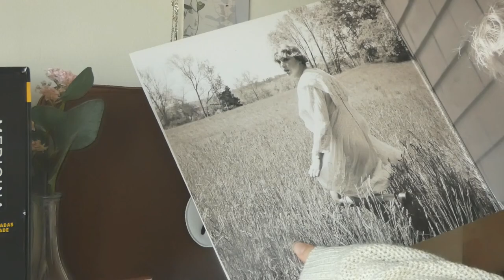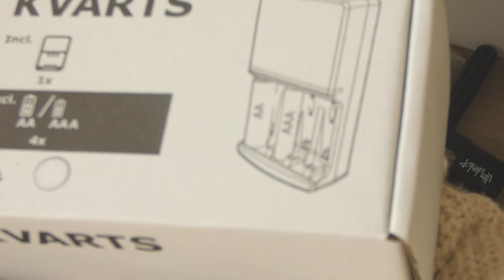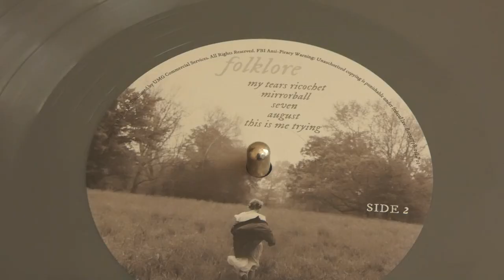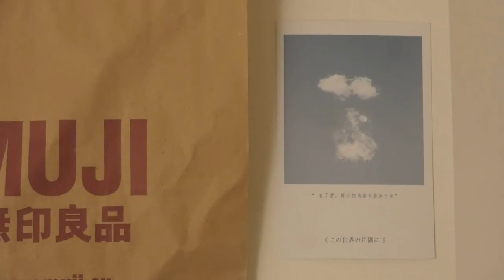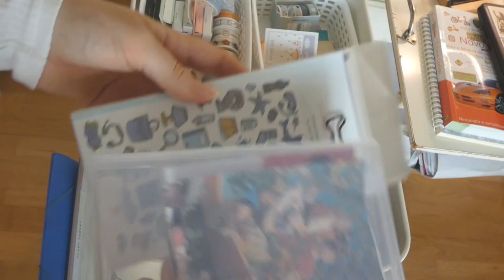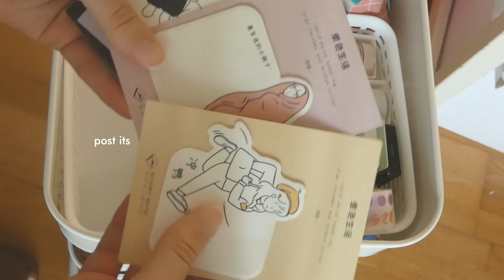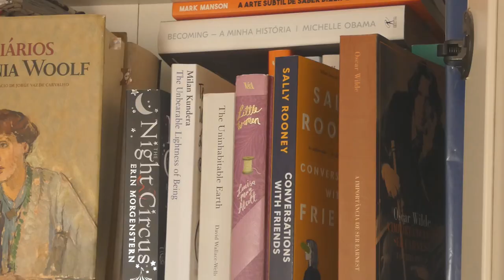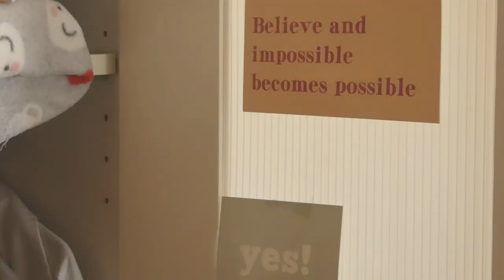room tour ⭐ student space & desk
i'm very grateful to invite you to my abode :D
a room tour has been a long time coming. in the first years of this youtube channel, my room was in a very miserable state. i tried to show the best parts only. i used to share it so it had an extra desk still (my old one), tons of hoarded materials, and childhood furnishings, and i had to slowly declutter and do a makeover to my style - which i would describe as light academia or minimal perhaps... until nowadays!
where i feel like i'm most proud of my room, years of transformation later.
there are obviously many thoughts that were deterring me from making this but i persuaded myself that now is like any good time and if i don't do it now, i'll never do it. so with that being said, improvements to my room would be extra storage space - i have run out of place for books and school materials, plus my desk is super small. the card boxes under my desk have been destroyed by my cat T_T, the main lamp of the room and the curtains are more than a decade old and the bed lamp is falling apart and i wanted a good tall one to read in bed. all these thoughts and more were populating my mind as you can imagine, but there's no way you'd figure them out as i'm the one living here.
well..except now you know them.

all this to say i hope you enjoy 💗-💗

changing subjects: i haven't in fact posted for half a month??!?! (ಥ _ ಥ)  i'm currently trying to pick myself up. i'll talk more about it in the next vlog but the outside stimuli really make a difference to get me going. it's been yet again a very isolating summer and i've been keeping myself very busy, if not with studying or classes, with emails, readings, and outside activities.

i want to make a few changes to my overall mental state and i want to feel more present. i think i'll start with journaling more often, even if i feel like i have nothing to say. it feels like i'm floating really, and august is halfway through. but again, i'll talk more about it in a future vlog.
i've missed chatting with you. this video isn't chatty, hence the long a*s letter here. (╯▽╰ )

i'll talk to you very soon!!! sending my absolute love. i hope the middle of the year is treating you nicely. how are you??? hydrate and eat well!

Apartado 008279
EC Cabo Ruivo - Lisboa
1803-001 Lisboa
Portugal

🌙music
Willow Trees - Guustavv
Something Familiar - Johannes Bornlof
Epic Thoughts - Eneide
Falla Upp - Lo Mimieux
The Sweetest - Gavin Luke
Für Elise - Beethoven
Corny Old Love Song - Franz Gordon